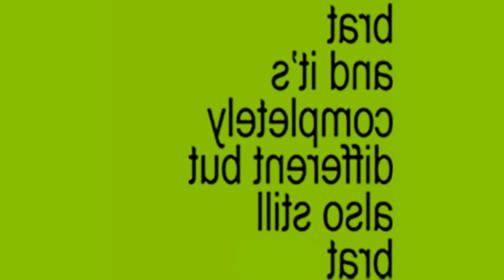Charli xcx - B2B (featuring Tinashe) [Instrumental]